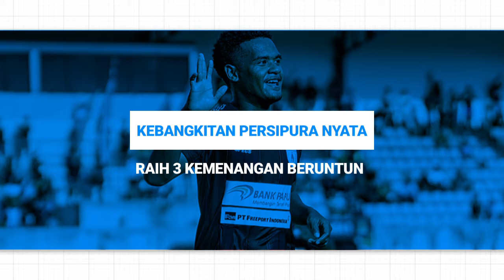KEBANGKITAN PERSIPURA‼️ RAIH 3 KEMENANGAN BERUNTUN😲 Persipura LOLOS Ke 8 Besar Liga 2?